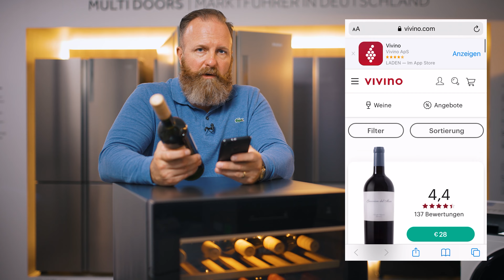hOn App | Haier - hOn App - Künstliche Intelligenz